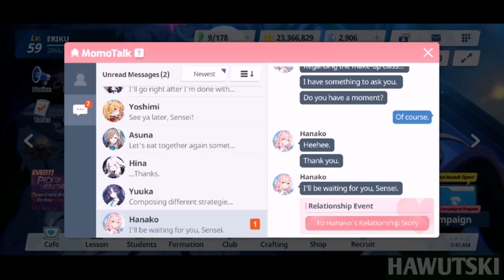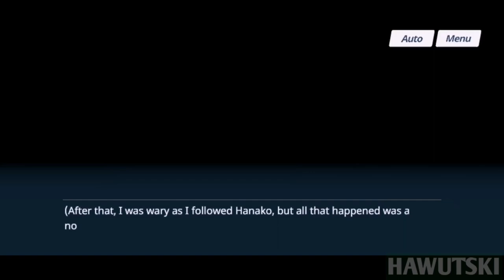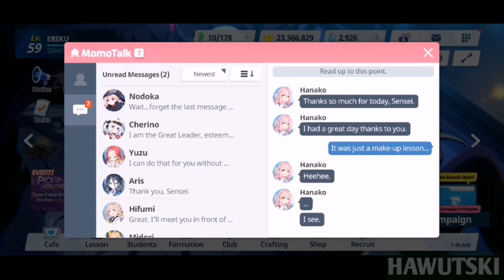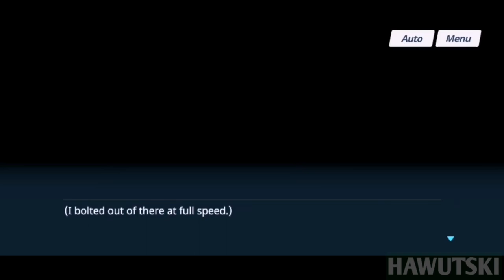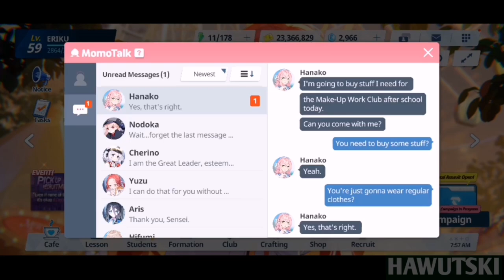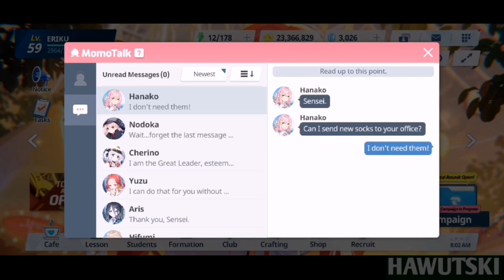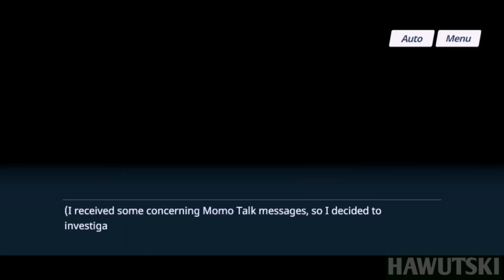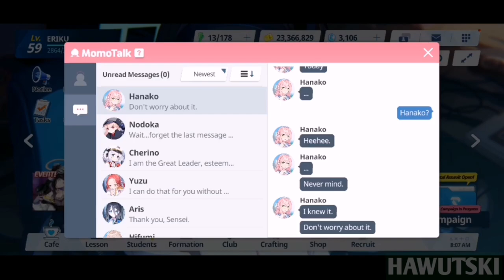Relationship Story with Urawa Hanako (Episodes 1-4) | Blue Archive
Hey there mates! Here's the compilation video I made of episodes 1-4 of relationship story with Urawa Hanako in Blue Archive.

Urawa Hanako is a second-year student at Trinity General School and member of the Make-up Work Club. At first, I already assumed that Hanako have the "Ojoo-san" personality (given how she act, speak and the choice of words as well). The only thing that I wasn't anticipated was she's quite like to tease people with naughty jokes and her perception was quite odd as well (remember the scene where Hanako was detained by Justice Task Force for walking in the public vicinity of the school for wearing only the school swimsuit? though she reasoned out that school swimsuit is still a uniform). Also, seeing Hanako reminds of Aria in the anime "Seitokai Yakuindomo". That anime is quite hilarious I could say and pretty wholesome as well, I recommend to watch that anime in case you haven't watched it yet. 👍🏻😉

Timestamps
0:00 - Episode 1: An Usual Girl
6:33 - Episode 2: An Extraordinary Girl
12:18 - Episode 3: A Girl's Gift
17:40 - Episode 4: A Girl in the Rain